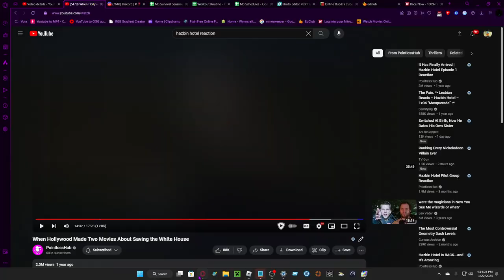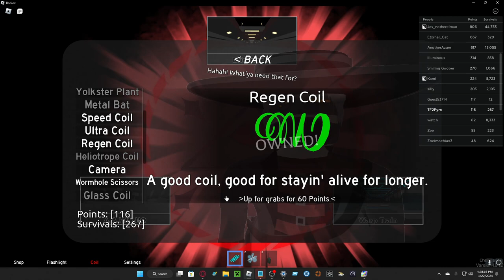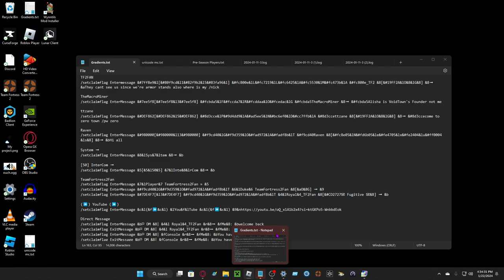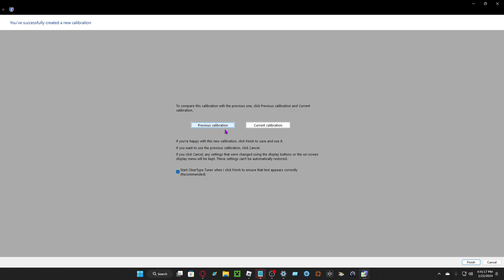Midnight Horrors Again